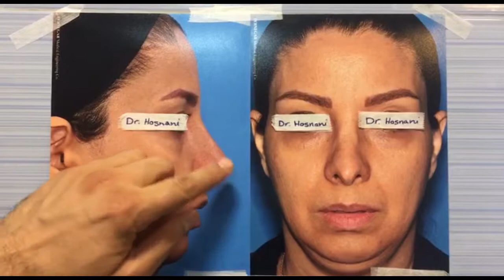جراحی بینی ترمیمی دکتر حسنانی 19 دی 96 مریض دوم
Alar retraction fixed
columellar show fixed
Sharp nasal tip fixed
دکتر حمیدرضا حسنانی
متخصص گوش و حلق و بینی (بورد تخصصی)
تهران، میدان ونک، گاندی شمالی، خیابان صانعی ، ساختمان صدف، پلاک 33، طبقه ۳ ، واحد 32
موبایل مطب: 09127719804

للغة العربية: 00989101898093